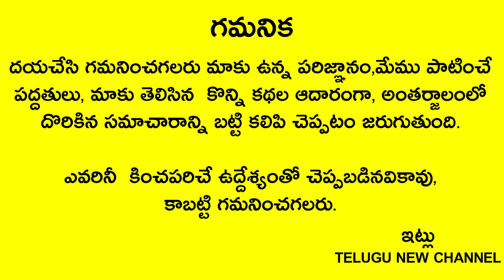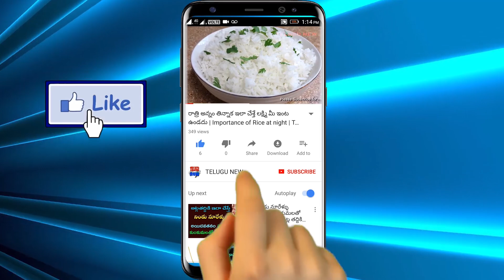అక్షింతలు ఎలా కలపాలి తలపై ఎందుకు వేస్తారు